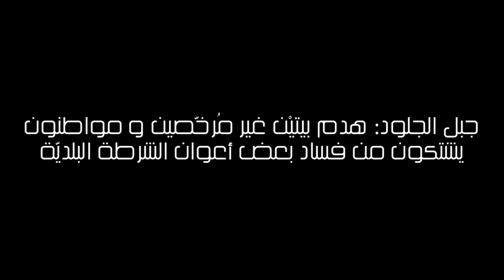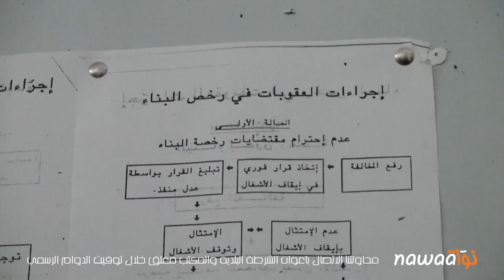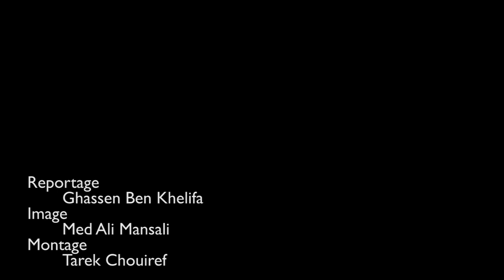جبل الجلود: هدم بيتيْن غير مُرخّصين و مواطنون يشتكون من فساد بعض أعوان الشرطة البلديّة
قطع العشرات من المواطنين صباح أمس الإثنين، حوالي الساعة العاشرة، الطريق السريعة تونس- سوسة احتجاجًا على هدم الشرطة البلديّة لبيْتيْن غير مرخّصين بمنطقة ڨلتة حويتة بجبل الجلود. ودام الاحتجاج حوالي نصف الساعة قبل أن تتدخّل الشرطة وتُفرّق المحتجّين باستعمال الغاز المسيل للدموع. وذكرت مواطنة مسنّة أنّه تمّ تهديدها بالسلاح عندما تدخّلت لتتصدّى لهدم بيت ابنتها، قيد البناء. وصادف تواجد فريق من موقع نواة على عين المكان، فقمنا بتغطية الاحتجاج وزيارة المنطقة المعنيّة بقرارات الهدم في محاولة لفهم أبعاد القضيّة والتعريف بها.